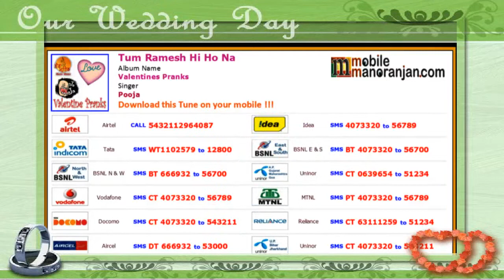Tum Ramesh Hi Ho Na - Valentine Pranks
Awesome phone prank with Mobile codes for Valentine Day event.